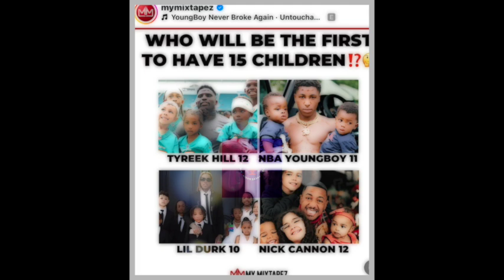MOST WOMEN DON'T CARE HOW MANY KIDS YOU HAVE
We can disagree. I'm giving my opinion.